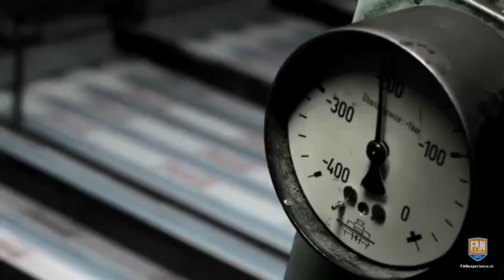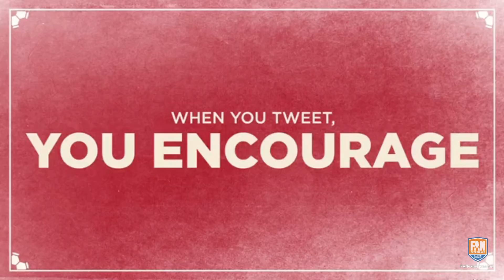Coca Cola Paper Tweetos - Copa America 2011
For the 2011 Copa America Coca Cola did something special. Every time the Argentinean National Team plays, people cheer for their squad anytime, everywhere. At home tweeting and at the stadium throwing papers. For the Copa América 2011 we brougth all that encourage together.

So they created Papertweetos.

All the fans' twitted through a designated hashtag, each message was printed and launched by cannons just as the players entered the field.

Now when you twit, you encourage.